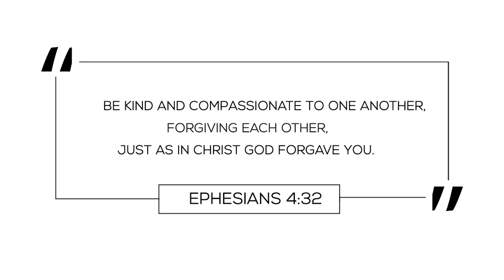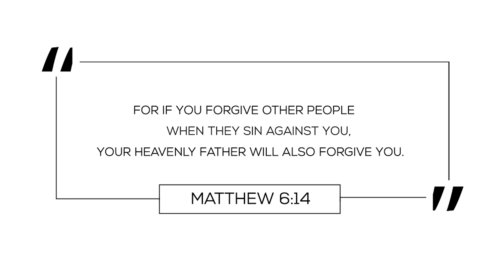The Art Of Forgiveness | Josephus Andrew | T - Factor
T - Factor is a program which is mainly for youngsters. Youth these days are facing many problems and are not able to find a solution. Every episode of T-Factor addresses these problems and helps to find a way to get through them.

Chapters:
0:00 - Intro
0:18 - What is Forgiveness?
2:51 - Are you ready to forgive them?
3:40 - What God expects from you?
4:31 - Why should you forgive?